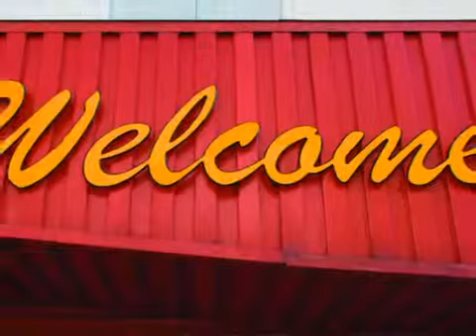Sign Makers - Stripes Of All Types